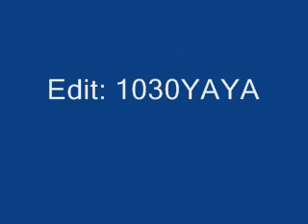Kaulah segalanya - Azrina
Jom layan lagu ala2 hindi!
Lirik ada dibawah!

Kau membuat ku terlena
Pandanganmu yang manja
Riangnya bila bersama
Terasa badai asmara
Belaianmu bak sutera
Sentuhanmu nan mesra
Puisimu yang indah
Nyanyian seri kamar
Kaulah malamku kaulah siangku
Puncak kebahgiaanku
Bagai purnama sinar cahaya
Hadirmu bagai pelita
Oooooo
Bersama kita membina istana
Dilayarkan babak cinta
Asmara jadi nakhoda
Dilukiskan gambar cinta
Kekalkan untuk selama
Dituliskan babak cinta
Akan dibaca bersama
Dilakarkan nada cinta
Irama lagu cinta

Kasihku jiwaku hanya untukmu
Ikrarku janjiku hanya untukmu
Tiada lain ku pinta
keiklasan dari mu untukku ini
Kesetiaan dari mu untukku ini
Demi cinta ku bersumpah
Tiadakan yang memisah
Dengan rela ku berkata
Kau segala seri cinta
Kau tiada bandingannya
Bagai intan yang bersinar
Kaulah satu - satunya
Membuatku rasa mesra
Puncak didaki bersama
Menlintasi samudera
Puspa indah yang dicita
Impian jadi nyata